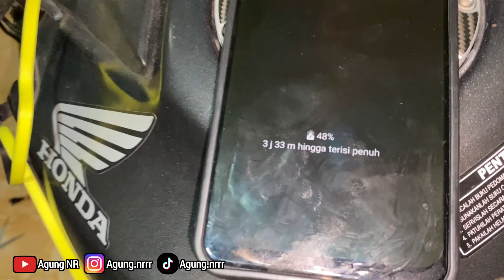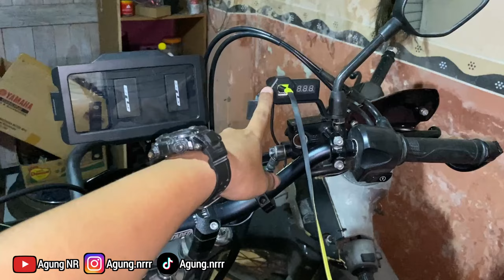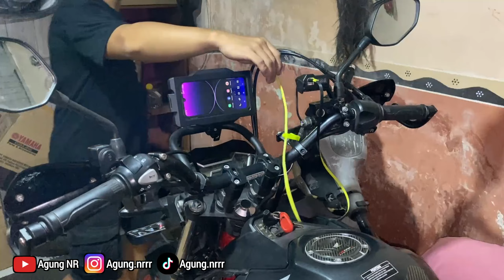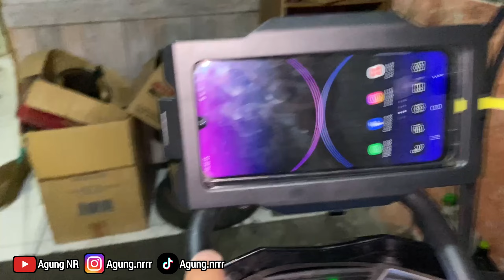Cara Pasang Charger Hp Di Motor Cb 150r || Holder Waterproof cocok buat GPS‼️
Assalamualaikum gaes...
Oke, untuk video kali ini bakalan pasang Tempat Charger hp yang inculde dengan volt meternya, dan saya pasang holder hp sebagai gps yang tentunya sudah waterproof dari GUB, untuk sebelumnya jangan lupa follow akun media sosial saya di bawah ini

Cara pasang charger hp di motor, cara pasang charger hp di motor cb150r,